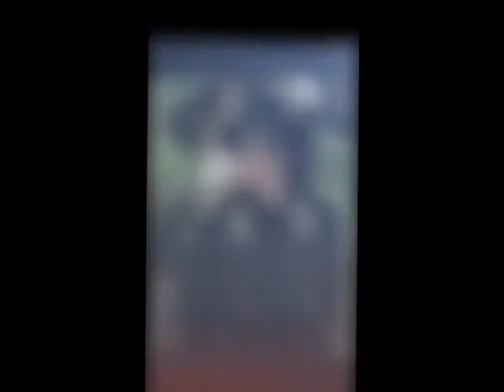Keep Michael Jackson Legacy alive because people is trying Destroy his legacy so I did this for mJ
I made this video for my Favourite Idle  Michael Jackson we need keep his Legacy alive people is trying Worn his legacy  making up lies a bout mJ isn’t True  so if you love Michael Jackson  fight for his Legacy  and won’t believe any body say a bout my Favourite pop Star 🌟 and mj isn’t dead he is alive believe   Love you Michael Jackson ❤️❤️❤️🙏🙏🙏⭐️⭐️⭐️💋💋💋💋 - [x] I don’t own rights to this music